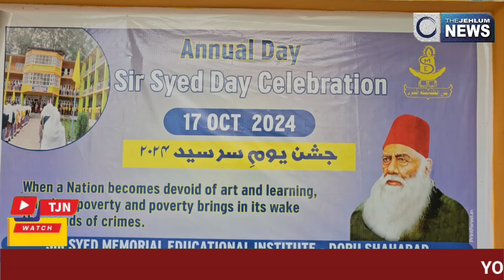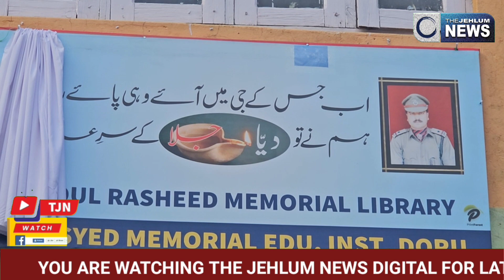Sir Syed School Dooru Mai Sir Syed Ahmad Khan Ka Birthday Par Aek Taqreeb Munaqid Hui || Dekhe Video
Where the whole country paid tribute to the great visionary and reformer of the Indian subcontinent Sir Syed Ahmad Khan on his 207th birth anniversary. Sir Syed Memorial Educational Institute Dooru Shahabad  in South Kashmir.On the completion of 34 years of the institution , a seminar cum colorful event was organized in the school campus on Thursday in which a large number of students and their parents participated in the event.